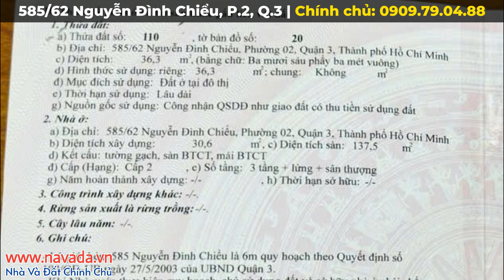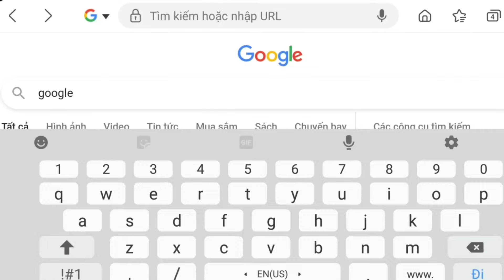Bán Nhà Quận 3 Gần Chợ Bàn Cờ | Hẻm Xe Hơi Rộng | Mới Đẹp Với 3 Phòng Ngủ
Nhà Bán 585/62 Nguyễn Đình Chiểu, P.2, Q.3
- Tổng quan: 36,3m2 đất - 137,5m2 sàn
- Quy hoạch đất ở
- Hướng nhà: Đông Bắc
- Ngang 3,63m x Dài 10,3m
- Trệt, Lửng, 2 Lầu, Sân Thượng (3 Phòng Ngủ, 4 WC)
- Hẻm hiện trạng 6m
- Giá bán: 11,3 tỷ (thương lượng)
- Gần:
+ 200m: Chợ Bàn Cờ, chợ Vườn Chuối, chợ Hồ Thị Kỷ
+ 200m: ngã 6 cộng hòa (Nguyễn Văn Cừ nhiều trường đại học)
+ BV Bình Dân, BV Từ Dũ
+ 10 phút: chợ Bến Thành, Bùi Viện, phố đi bộ...

Navada​ - Nhà và đất chính chủ